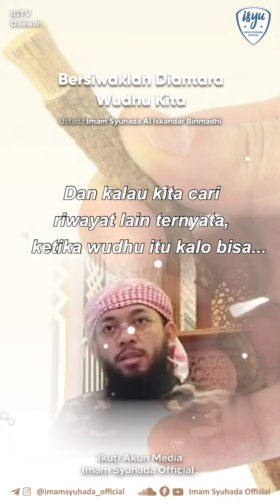Lamdav Tangerang - bersiwak diantara wudhu kita